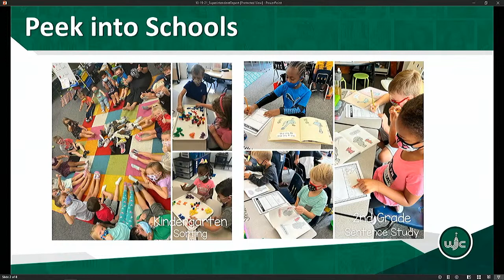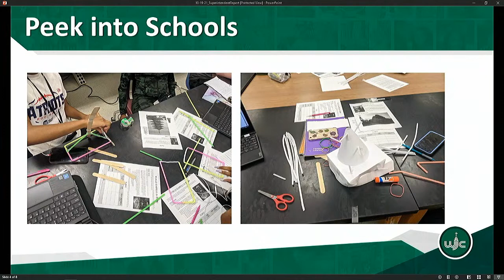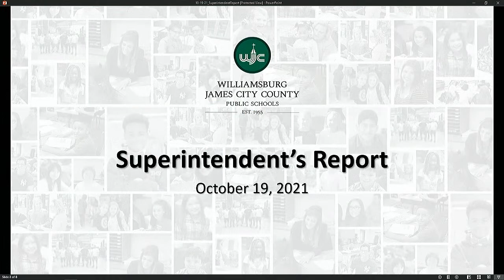School Board CIP Public Hearing & Regular Meeting